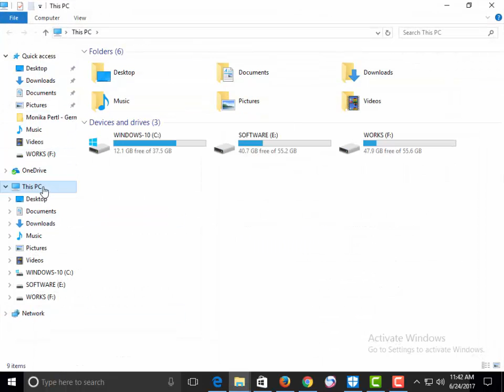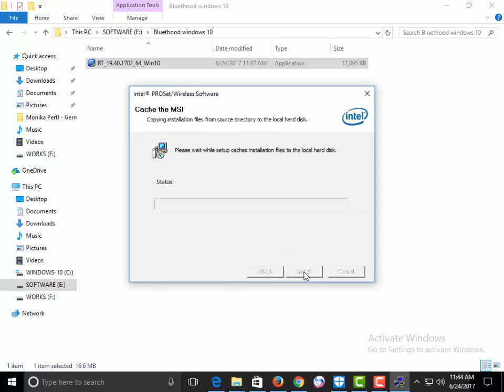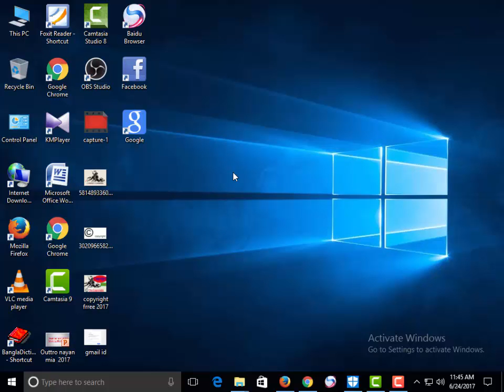How to get/download free Bluetooth on a computer/laptop and desktop 2017 । Bluetooth device, service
How to change the Taskbar Position & Pin any Program Windows 10 । Taskbar Move Bangla Tutorial 2017

Please don't hesitate to comment with your any problem.